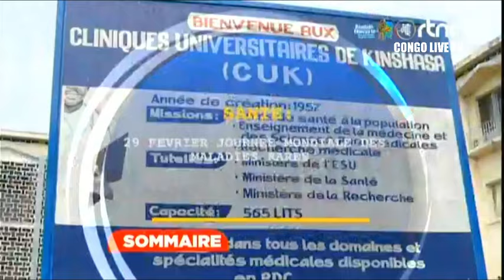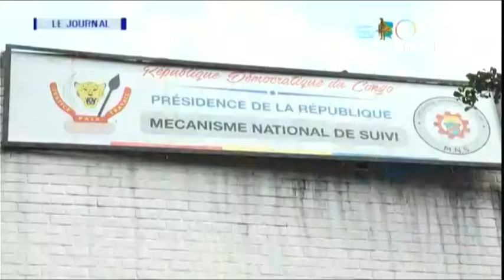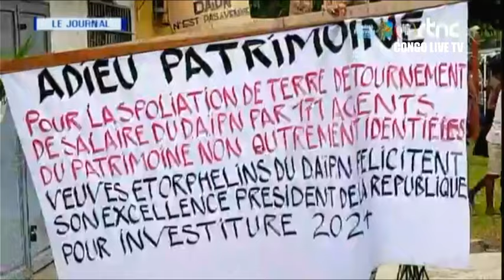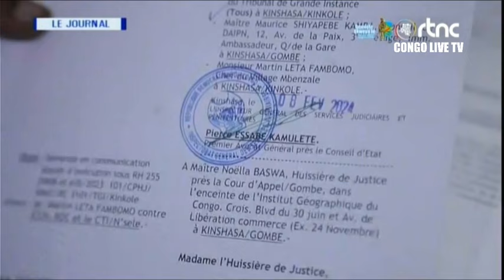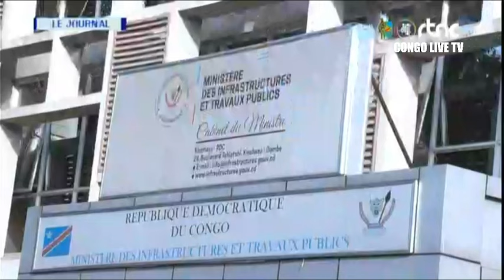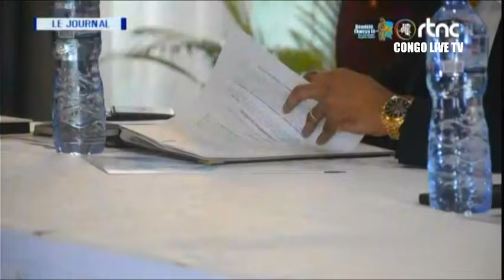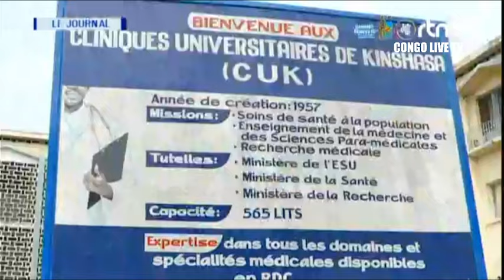🔴URGENT : NORD-KIVU EN ETATS D’ALERTE, APRES UNE NOUVELLE ATTAQUE DU M23/RDF A SAKE AVEC 2 BOMBES,